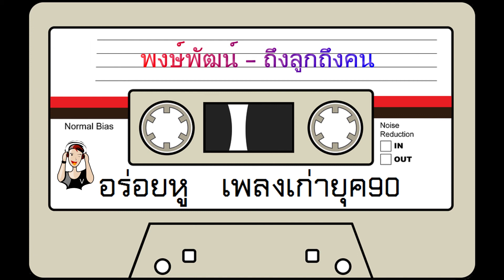พงษ์พัฒน์ - ถึงลูกถึงคน